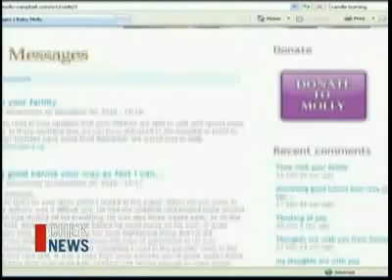Baby Molly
Meet baby Molly and the Campbell family as they are in the fight of their lives. As they learn the news their one month old baby girl has cancer. Watch the story and find out how you can help out.